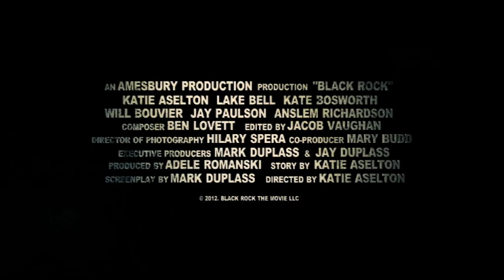Black Rock - On DVD 23rd September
Three friends head to a remote island for a girls' weekend, but soon realise that they are not alone. One wrong move turns their relaxed getaway into a deadly fight for survival...